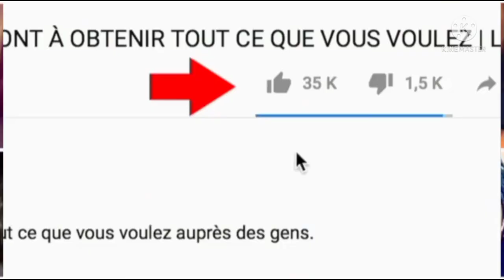LES PLUS BELLES FILLES DES STARS DE LA MUSIQUE CONGOLAISE 2021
Meddy faitsDivers va se focaliser sur les familles de stars congolaises.
Beaucoup d’entre eux ont des filles magnifiques et très belles , dont la beauté rayonne le continent africain.

sans plus tarder on va commence par
Numéro 1 . Didi Stone Olomide (fille de Koffi Olomide).  La fille de Koffi Olomide elle  mannequin.
 Elle défile sur des podiums en France et en République démocratique du Congo.  À seulement 20 ans, elle atteint les 300 000 followers sur Instagram. On la  aperçut dans les bras de la chanteuse Rihanna lors d’un défilé Fenty.
numéro 2 . Ruth Misamu (fille de Marie Misamu)
Ruth a été découverte en 2009, lorsqu’elle effectuait un duo avec sa mère Marie Misamu.
numéro 3. Exaucée Ngiama. (1ère fille de Werrasson) .
Exaucée est diplômée de l’université de Chicago.
 Elle a décroché une 3ème licences.
Les spécialités sont Management international , business et informatique.  Selon les dernières nouvelles, la fille de Werra aurait approché un sénateur américain. pour soutenir son entreprise qui aide les jeunes filles mères abandonnées à s’intégrer dans la société.
numéro 4. Daida Mpiana (fille de JB Mpiana)
 Elle est étudiante à Paris, à l’université de la Sorbonne.
numéro 5. Soraya Mpiana (fille de JB Mpiana)
elle l'a Petite Soeur de Daida Mpiana la fille de JB Mpiana.

numéro 6 .
 Keyna Menga Ipupa.
 (fille de Fally Ipupa). Keyna Ipupa est la première fille de Fally Ipupa et Nana Ketchop.
 Fally a révélé sur le plateau de la RTNC,
que sa fille voudrait devenir juge.

Qui est la plus belle selon vous ?
moi je choisirai numéro 1.
et à vous vos choix dans le commentaire.
n'hésitez pas à liker la vidéo si elle vous plaît et partagée la vidéo  à vos amis.
et si vous êtes nouveau sur la chaîne  n'oublie pas à vous abonné  et d'activé la notification  ne rater aucune des nos prochaines vidéos

Chao les amis .
rende vous a ma nouvelle vidéo